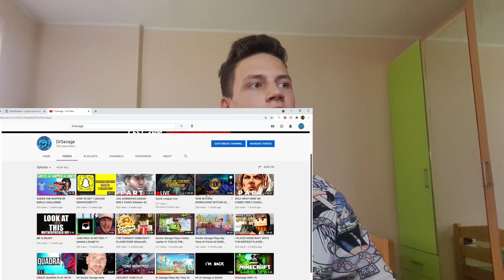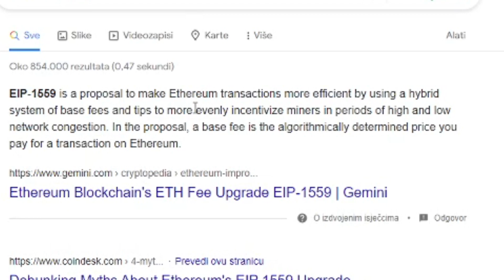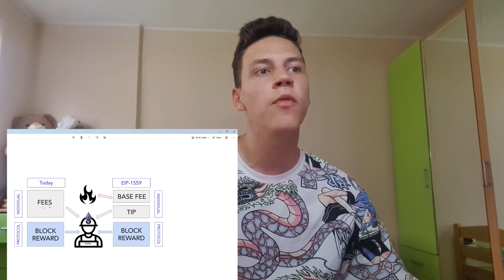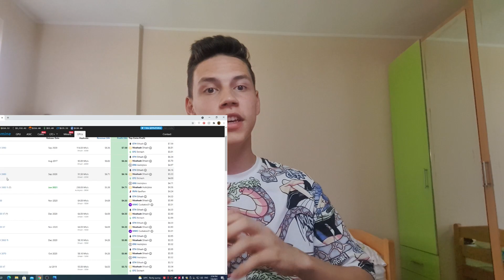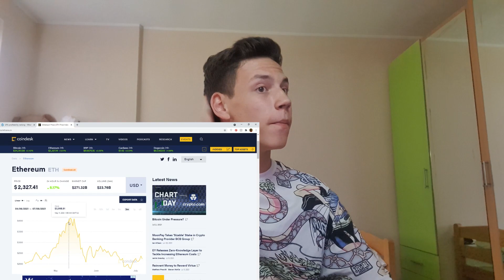WHAT IS EIP 1559&ETH 2.0 GONNA DO TO Miners???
●▬▬▬▬▬▬▬๑۩۩๑▬▬▬▬▬▬▬●
 ▓▓▓▒▒▒░░░  Open me  ░░░▒▒▒▓▓▓
●▬▬▬▬▬▬▬๑۩۩๑▬▬▬▬▬▬▬●